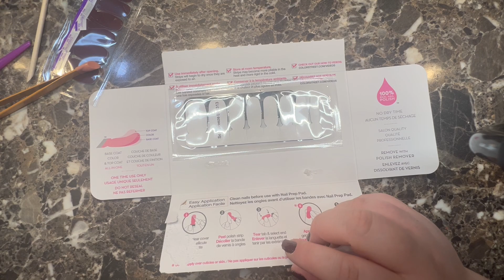new core catalog: wine time + sea breeze